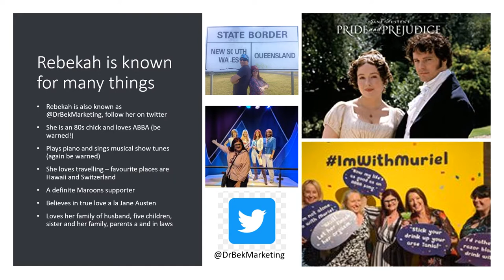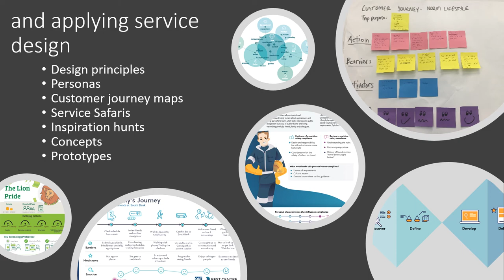AMB251 Meet the lecturer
Meet the lecturer of AMB251 Designing innovative goods and services, Professor Rebekah Russell-Bennett, Queensland University of Technology.